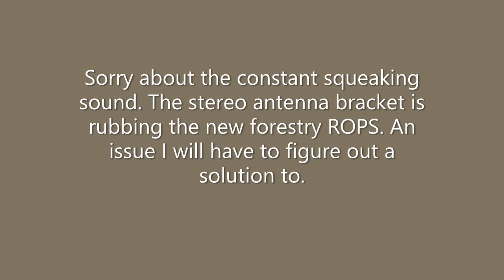20 minutes of cutting with the new Ryan's DS3550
Trying this again. after a 24 hour upload YouTube rejected this video the first time saying that I wasn't a verified video uploader. Even though I been paying 8 bucks a month for over a year. I have sort of gotten the hang of this cutting head. Here is some video. This is working in the mountains with cable skidders and I spend most of my time assisting a cable logger instead of cranking up production. So keep this in mind. You are seeing how the head works but you are not seeing its full potential. Enjoy!!